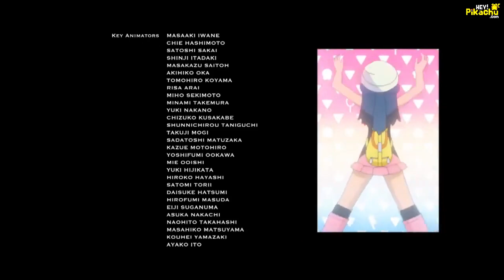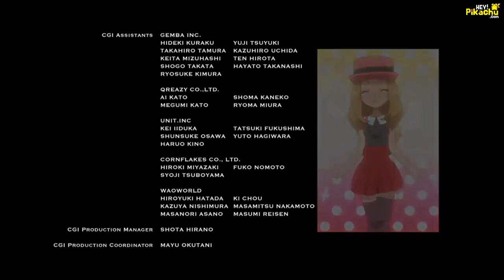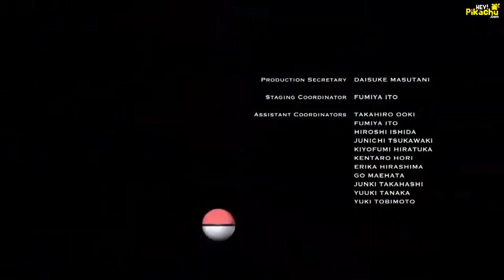Encerramento Pokémon filme 20 - Eu Escolho Você!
Encerramento do vigésimo filme de Pokémon